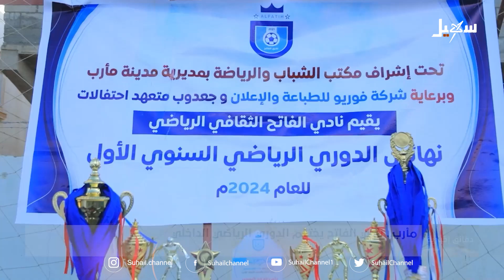دقائق إخبارية السابعة مساءً 28-10-2024